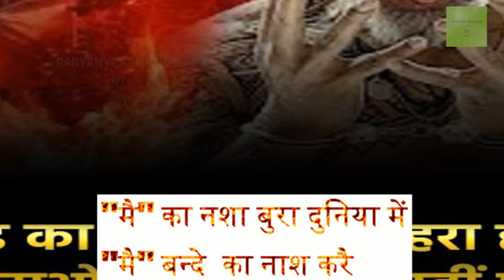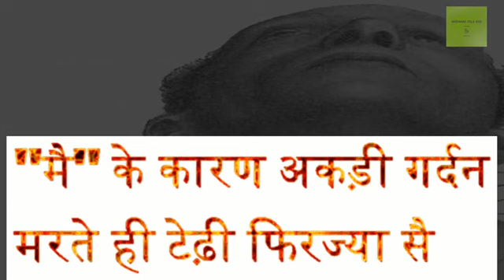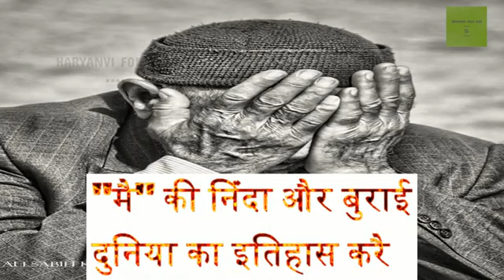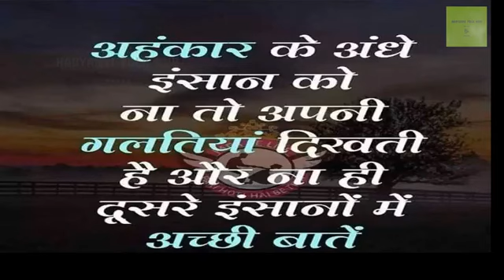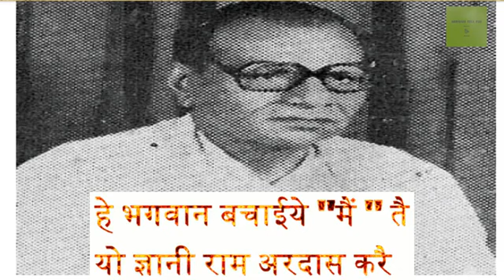Motivational Song By Singer Ishwar Sharma Mei Ka Nasha Bura Duniya Mein